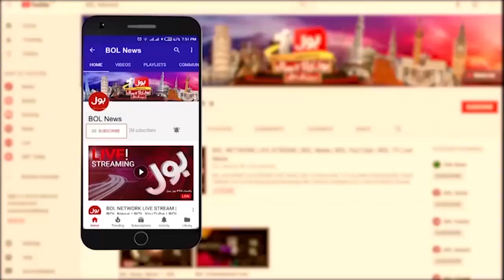PPP Big Victory In Sindh | PPP Mayor Latest Updates | Breaking News